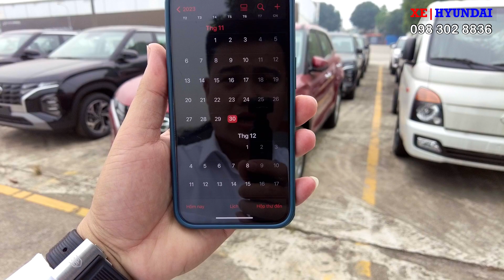Tin Vui Cho Ai Mua Creta | Tháng 12 | XE Hyundai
Tin vui cho ai mua creta tháng 12 năm 2023